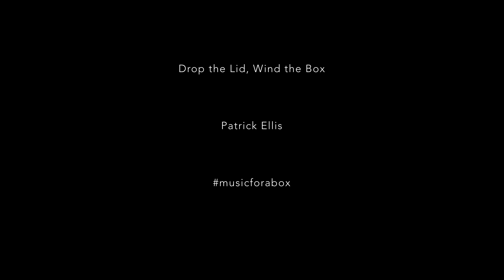Patrick Ellis – Drop the Lid, Wind the Box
Written for David Nunn’s musicforabox project, Drop the Lid, Wind the Box is a short study that uses the elements of the music box as an instrument itself; the winding of mechanisms; the opening and closing of its lid. These are gestures that shape the material.

musicforabox is an ongoing collection of miniatures for music box, written by composers around the world.